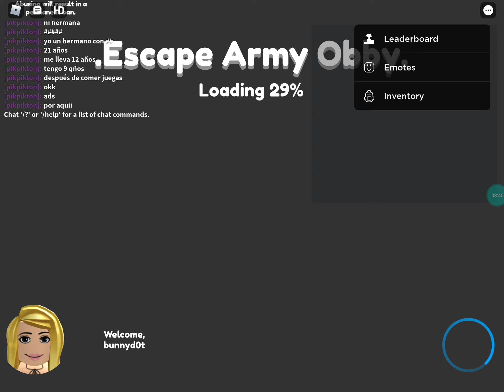escape the mc danolds obby